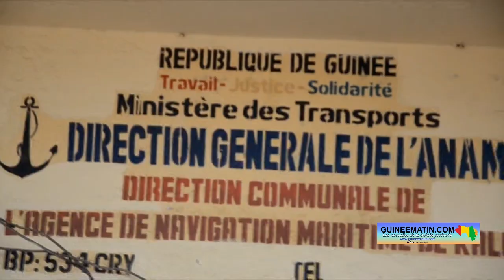Mystérieuse maladie des pêcheurs à Conakry : « la rareté du poisson se fait déjà sentir...»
Depuis près d’un mois, une mystérieuse maladie de la peau, provoquant des éruptions cutanées et brûlures de la peau, s’empare des pêcheurs artisanaux de plusieurs débarcadères de Conakry. Cette infection dont la nature n’est pas encore élucidée serait causée, selon les autorités, par les déchets toxiques rejetés en haute mer par les bateaux. Mais, depuis son apparition dans le milieu marin en début d’avril dernier, cette mystérieuse maladie de la peau continue de faire des victimes. Mieux, cette situation désastreuse engendre la rareté des produits halieutiques, notamment le poisson.

Rencontré hier, vendredi 5 mai 2023, par une équipe de reportage de Guineematin.com, Aboubacar Aboly Koumbassa, le directeur communal de l’agence de la navigation maritime de Kaloum, est revenu sur l’évolution de la maladie au port de pêche de Boulbinet. Il confie en outre que plusieurs pirogues sont stationnées actuellement par le fait de cette infection.